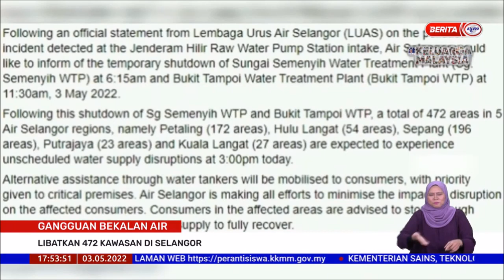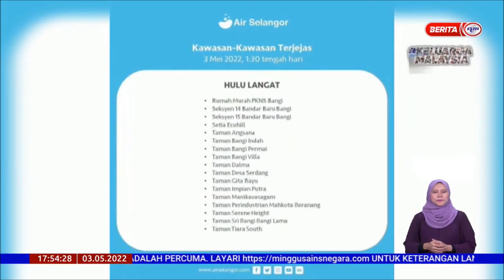3 MEI 2022 BERITA WILAYAH – GANGGUAN BEKALAN AIR LIBATKAN 472 KAWASAN DI SELANGOR